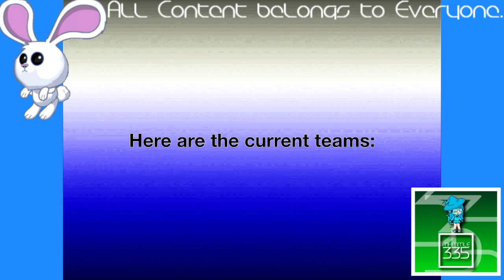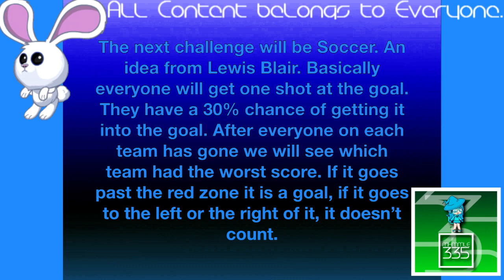(REQUESTED) BFB Viewer Voting Part 22 In BlueSeaFlangedSawChorded